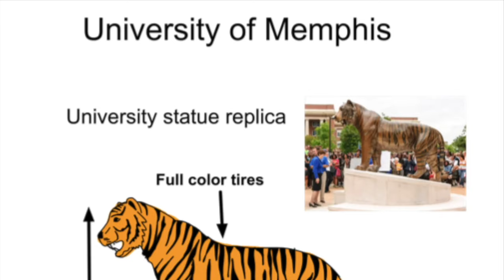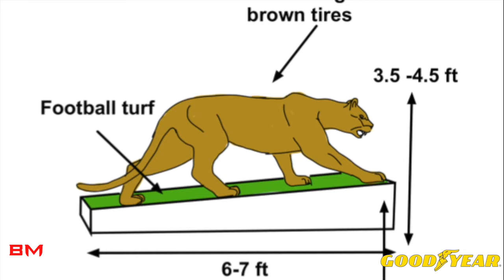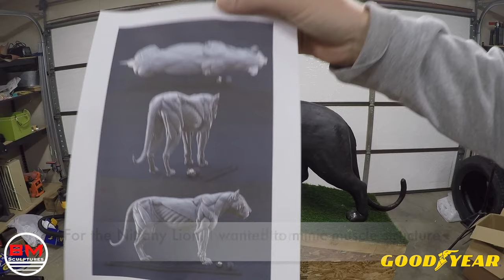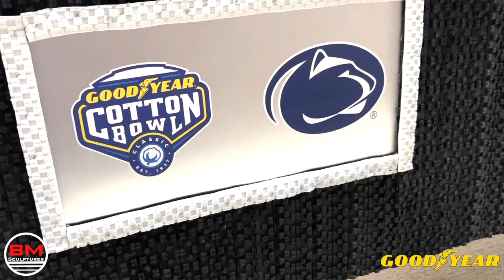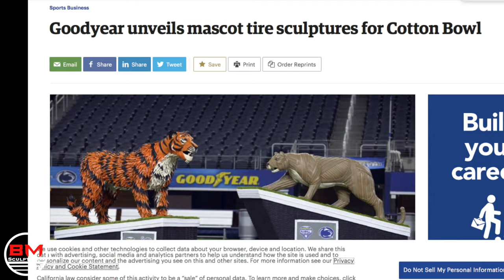2 LIFE SIZE Sculptures in 15 DAYS for the Goodyear Cotton Bowl.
This is my fourth year working with Goodyear Tires and the Cotton Bowl, creating tire sculptures for the two competing NCAA football teams. This year I had the privilege of creating Penn State University Nittany Lion and the University of Memphis Tiger out of Goodyear Tires.
Start to finish, these sculptures were completed in just 15 days! The timeframe is always the hardest part of these builds. The reason there is such a short timeframe is because the NCAA announces the teams on December 8th, which leaves me only a couple of weeks to complete the team's sculptures to be presented at the game.
Both sculptures weigh nearly 200 LBS each, and consist of over 400 Goodyear tires combined. There are also thousands of hidden staples, and screws. These two sculptures took nearly 400 man hours to complete and would not have been possible without my amazing team.
Special thanks to Jeff Kilbane, Jim McFarland,  Camerson Sarff, Sky McCollough and Diego McCollough for making these sculptures possible.